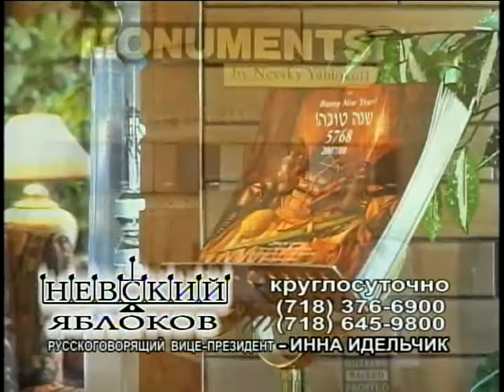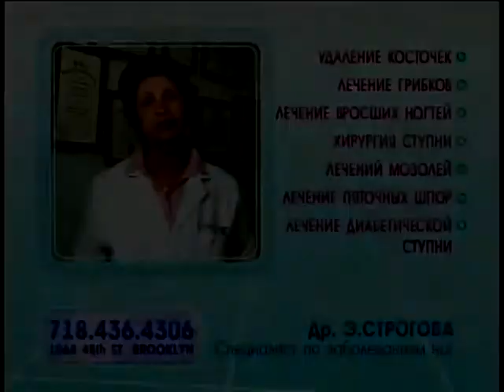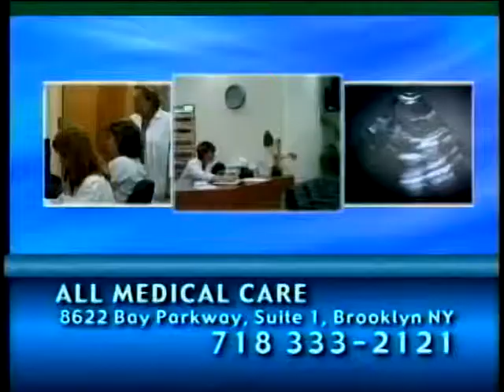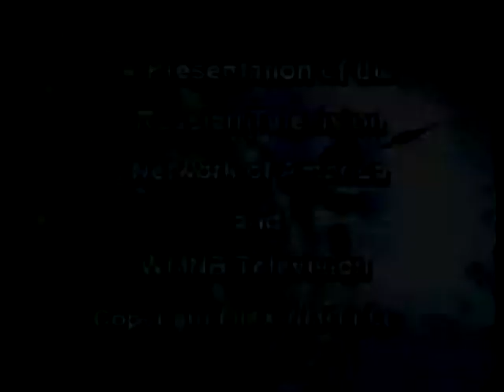BORIS TENZER, INTERVIEW WITH ROMAN KAPLAN (October 18, 2010, New York)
2010 * ROMAN KAPLAN *
Restaurant "Russian Samovar"—opened in NY by the exceedingly charismatic Roman Kaplan with Joseph Brodsky and Mikhail Baryshnikov;